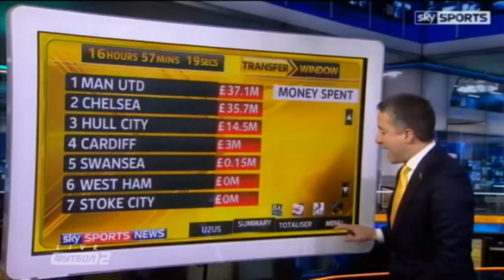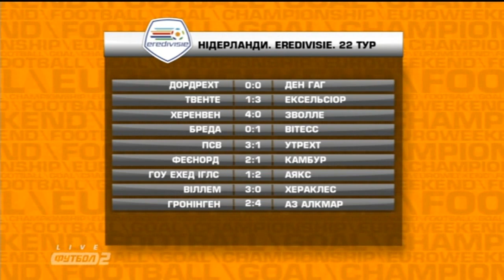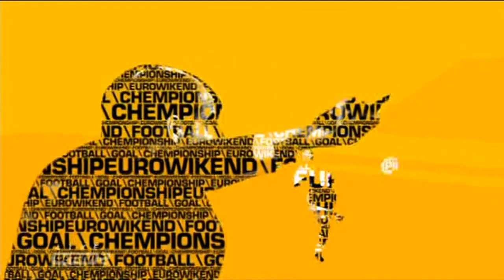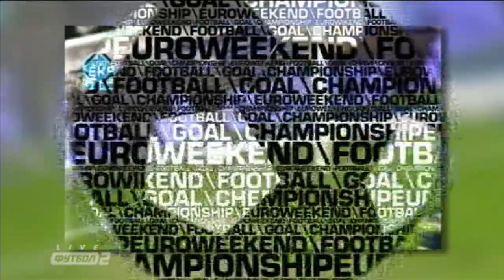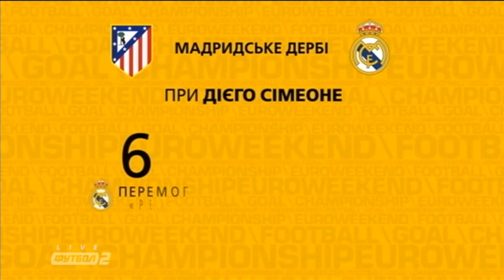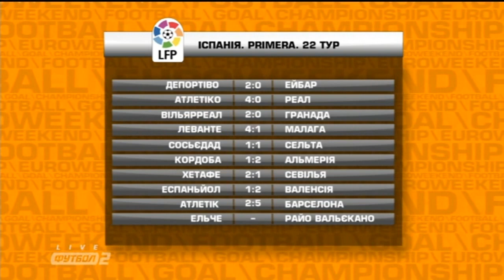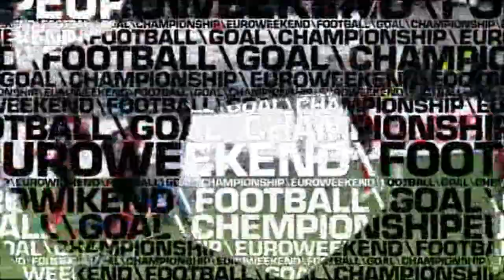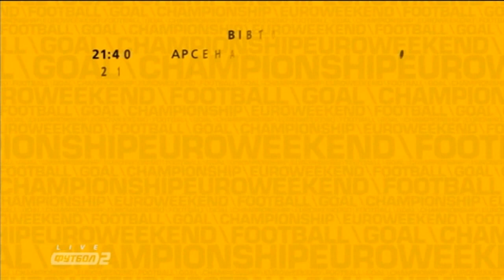Європейський weekend от 09.02.15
Аналитическая программа «Європейський WEEKEND» с Роберто Моралесом. Гость проекта - редактор популярного футбольного журнала Артем Франков.

В программе зрителей ждет разбор главных игр уик-энда. Отдельно ведущий и гость программы остановятся на следующих поединках:

- Северолондонское дерби: «шпоры» побеждают и обгоняют «канониров»;

- «Вест Хэм» — «Манчестер Юнайтед»: «молотобойцы» и «красные дьяволы» не смогли определить сильнейшего;

- Мадридское дерби: Где потерялся «Реал» ?

- «Ювентус» — «Милан»: сенсации не случилось;

- Бундеслига: Скрипник переигрывает«Байер» и вытаскивает «Вердер» из пропасти;

- Олейник и Яковенко — наши в Голландии;

- Кубок Италии: остались сильнейшие;

Напомним, зрители программы «Європейський WEEKEND» могут стать соавтором проекта! Для этого достаточно оставлять свои комментарии по теме передачи в твиттере с хэштегом footballuatv и евровик.